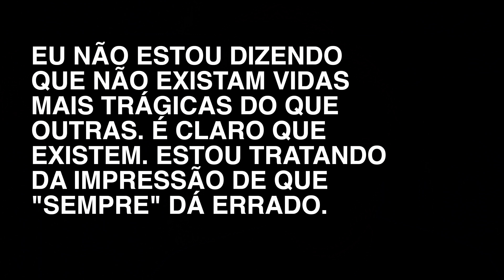EXPLICANDO A DESESPERANÇA POR A + B | EMANUEL ARAGÃO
Um vídeo sobre a desesperança, o pessimismo.
E explicações sobre como a nossa consciência funciona.

ÍNDICE
ABERTURA - 00:00
O QUE É A CONSCIÊNCIA? - 2:31
O ERRO DE PREVISÃO - 3:27
PREVISÕES FILOGENÉTICAS - 4:09
A ALOSTASE - 6:29
DOIS TIPOS DE APRENDIZADO - 7:58
A FUNÇÃO DA CONSCIÊNCIA - 10:14
A CONSCIÊNCIA VEM DO ERRO - 13:11
AUTOMATISMOS ONTOGENÉTICOS - 14:42
A SUA VIDA NÃO É A PIOR - 16:35
MEMÓRIA DOS FRACASSOS - 17:32
A SAÍDA - 18:43
MAS E O MUNDO? - 19:49
O DÉFICIT DE AMOR - 22:34
O AMOR E O NARCISISMO - 25:22
TEM SOLUÇÃO? - 27:12